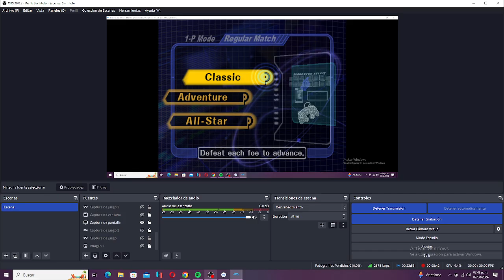Super Smash Bros Melee - Classic Mode - Ness